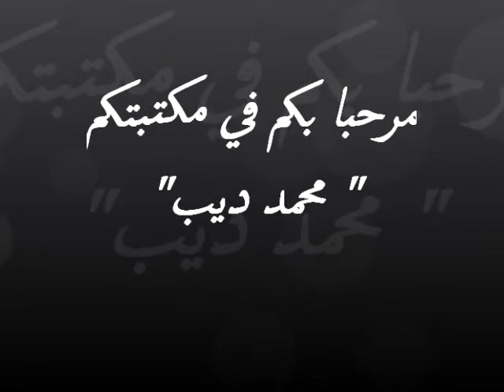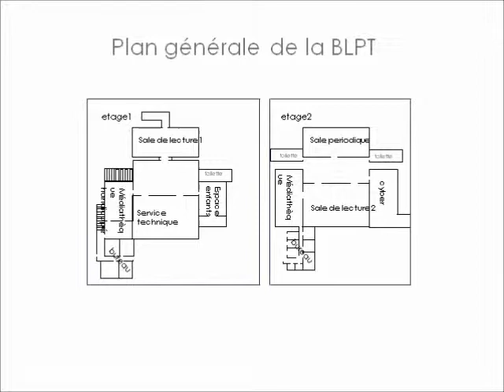مكتبة "محمد ديب "امامة تلمسان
المكتبة من الداخل والخارج